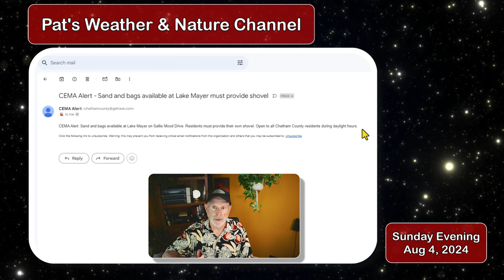Pat's Weather ... Tropical Storm Debby Advancing with heavy rain aiming for our region ... Sun Aug 4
Tropical Storm Debby continues to advance toward our region with the promise of extremely heavy rains, strong gusty winds and tornadoes.  This threat will persist Monday afternoon through at least Wednesday for eastern GA and SC.